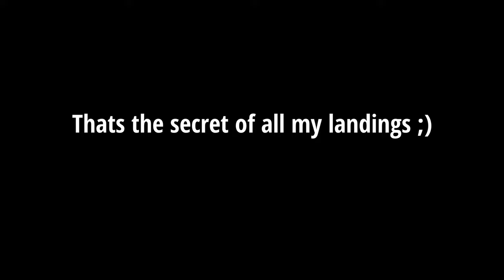How to land in busy prio in three steps Arma 3 KOTH - V15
Hello Hello,

Hefa's new tips and tricks video is ready for you.
Thats just a minute something stuff xD
The inspiration comes  from  ARMA KING OF THE LOLS  channel :